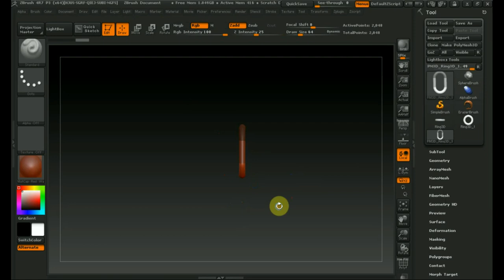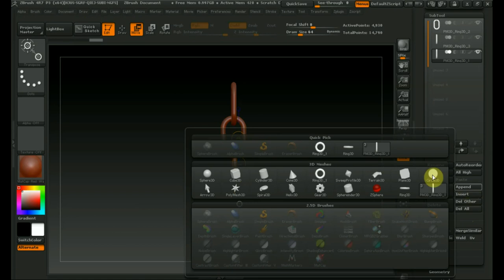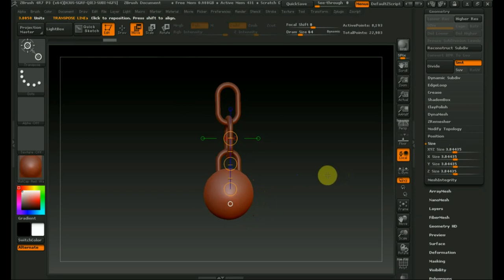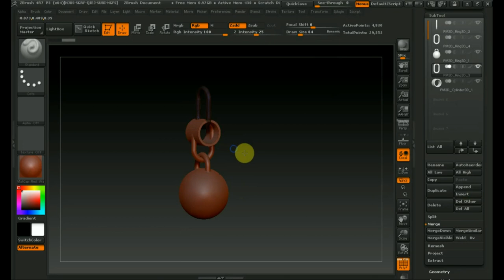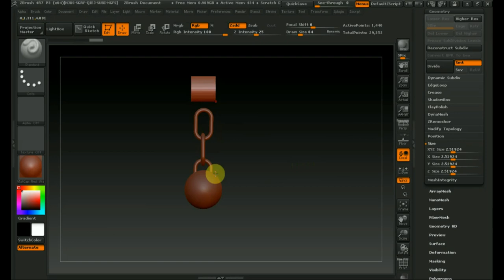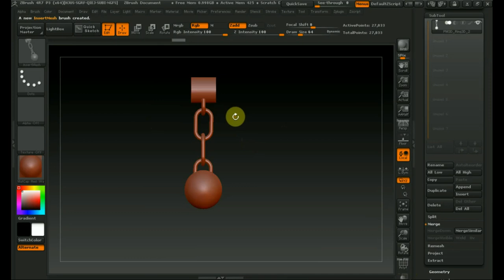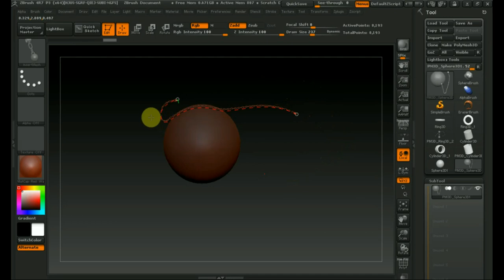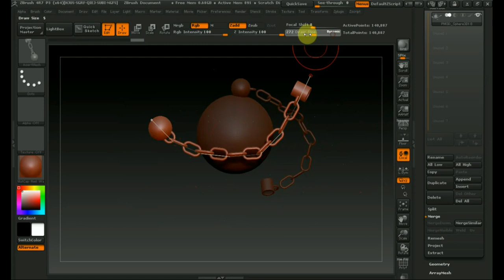Zbrush 4R7 как сделать кандалы или цепь